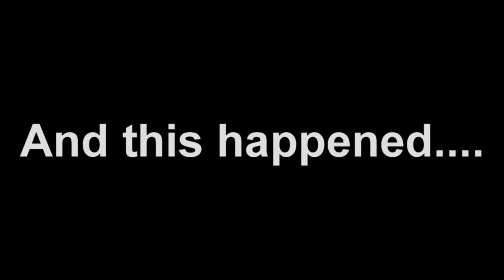TRICKING COMPETITION - First to land a RAIZ-CORK Combo wins $10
Comment for what you would like to see next!

I do not take any ownership of any music displayed in this video. Ownership belongs to the respected owner(s).